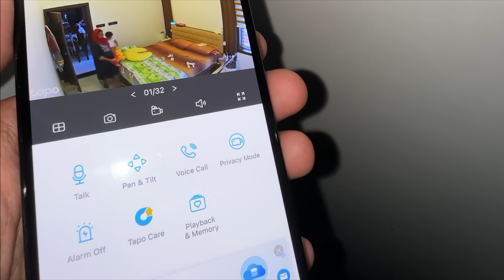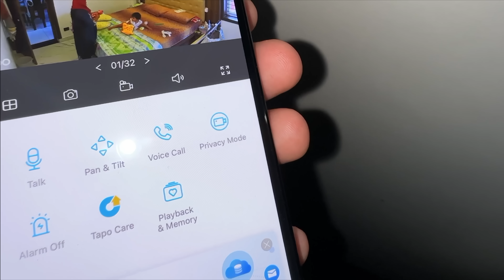HIDING inside CUPBOARD and SCARING PAMI..😂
World's 1st Natural Hair Wax Cream with Anti-Dandruff Properties that hold hair for 12hrs, Non-greasy, and easily Spreadable! I have been using this product for over 1 month now. Click on the above link to get yours for FREE, Only for the first 200 customers!